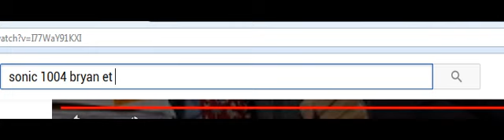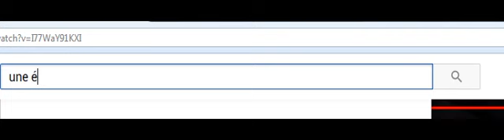une nouvelle série commence